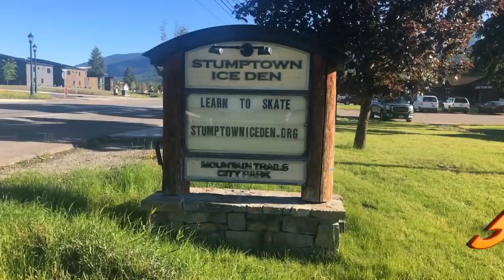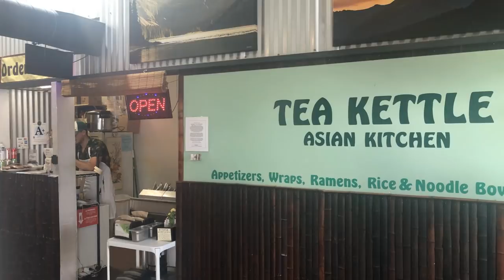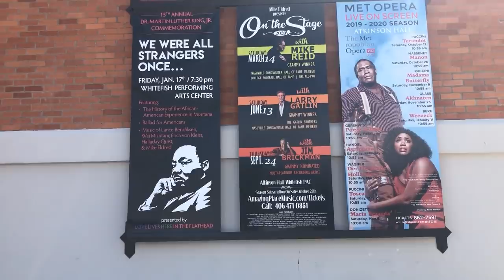Top 10 Reasons to Move to Whitefish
If you are thinking about moving to Whitefish, we will give you 10 reasons to move to Whitefish, Montana! There are many great things to do in Whitefish but we have narrowed it down to the top 10 things to do in Whitefish. Whitefish is located on the north end of the Flathead Valley on Whitefish Lake. Whitefish is one of the most beautiful towns in Montana and one of the most desirable places to live. Whitefish Real Estate is always in high demand!

Skiing video provided by: Joel Booth Ski Photography, Inc.